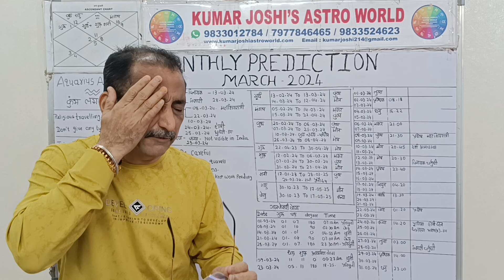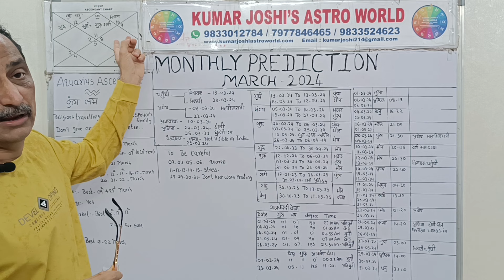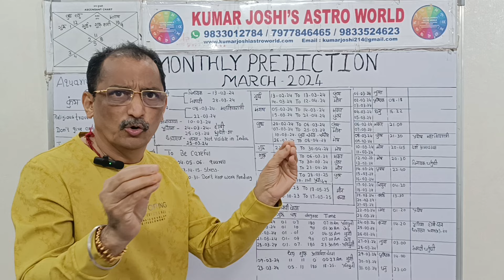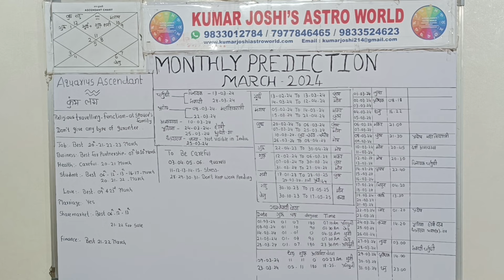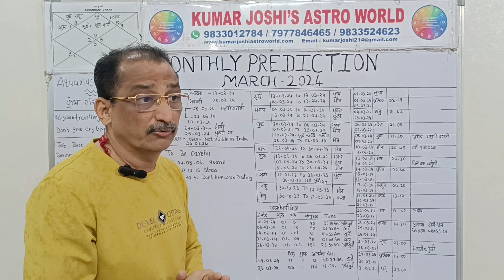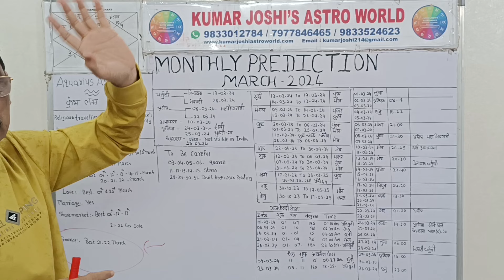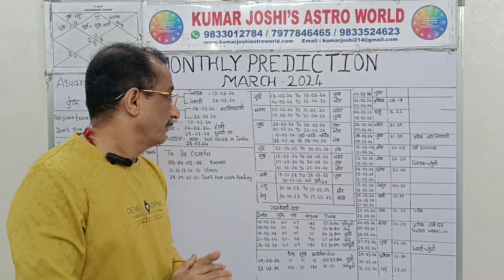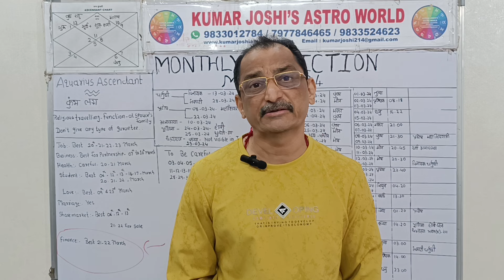AQUARIUS कुम्भ MARCH मार्च 2024 prediction by Kumar Joshi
AQUARIUS कुम्भ MARCH मार्च2024 prediction by Kumar Joshi
AQUARIUS   कुम्भ MARCH मार्च2024 by Kumar Joshi

AQUARIUS MARCH 2024 मार्च2024,
 Monthly prediction MARCH 2024 मार्च2024,
 health MARCH 2024 मार्च2024,
 Students MARCH 2024 मार्च2024,
 Love MARCH 2024 मार्च2024,
 Marriage MARCH 2024 मार्च2024,
 Date wise prediction for मार्च2024,
AQUARIUS MARCH 2024मार्च2024,
AQUARIUS monthly prediction MARCH 2024 मार्च2024,
 Kumar Joshi AQUARIUS MARCH 2024 मार्च2024,
AQUARIUS love life MARCH 2024 मार्च2024,
AQUARIUS2024 मार्च2024,
AQUARIUSMONTHLY PREDICTION MARCH 2024 मार्च2024,
A video of General monthly prediction for AQUARIUS Lagna /  कुम्भ  लग्न  Lagna for the month of MARCH 2024 मार्च2024

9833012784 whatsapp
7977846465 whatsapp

मासिक भविष्यवाणी, मार्च2024  कुम्भ ,  कुम्भ  का प्रेम जीवन मार्च2024, विवाह जीवन   मेषमार्च2024, छात्र   कुम्भ  राशि, मार्च2024, विश्व के सर्वश्रेष्ठ ज्योतिषी, कुमार जोशी मासिक  कन्या भविष्यवाणी,